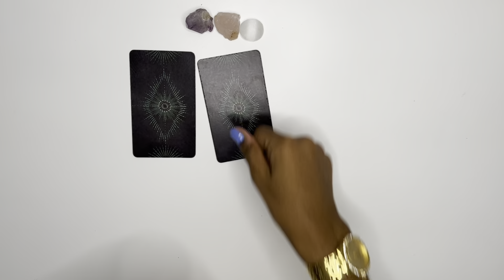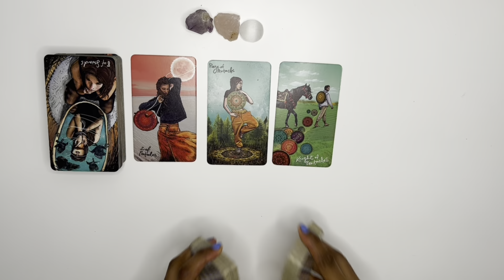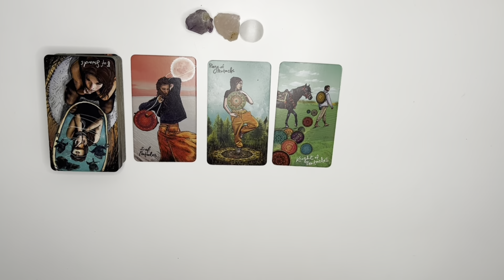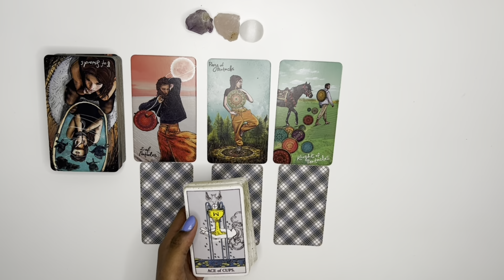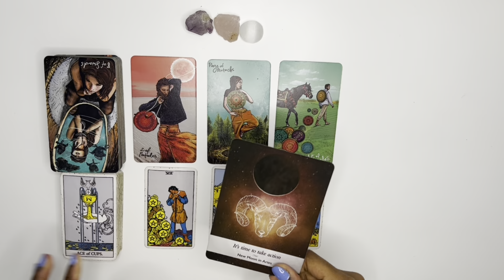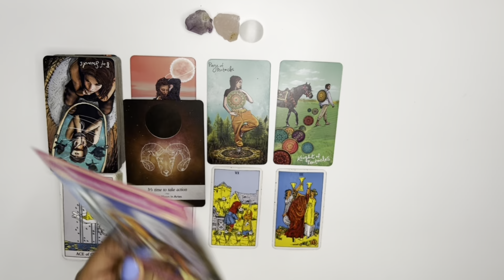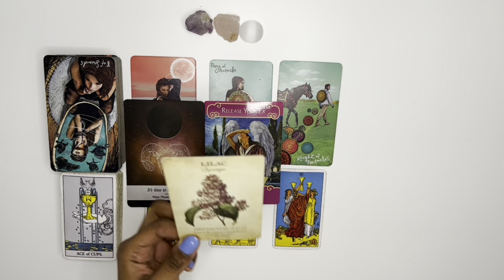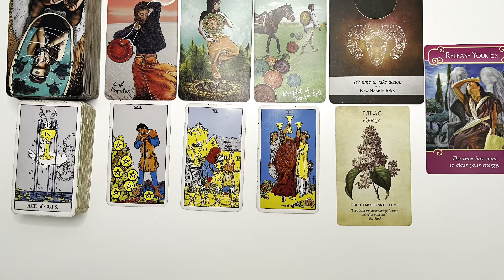Scorpio love tarot reading ~ Aug 16th ~ they’ve gotten clear on their feelings for you